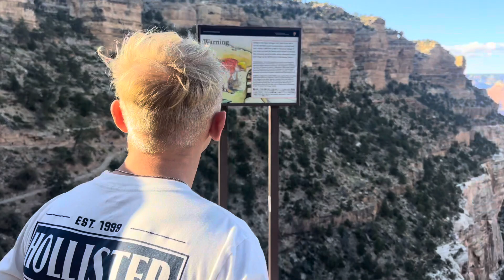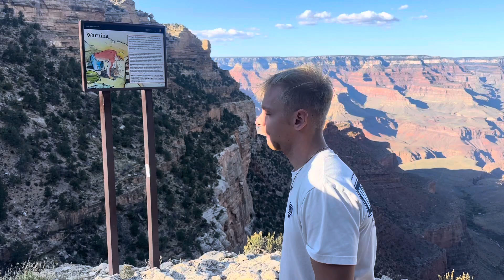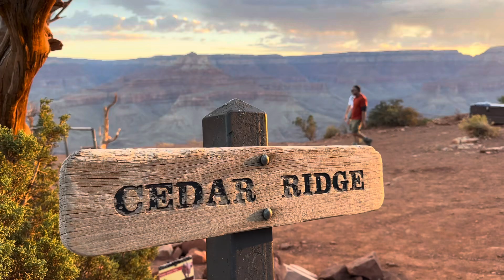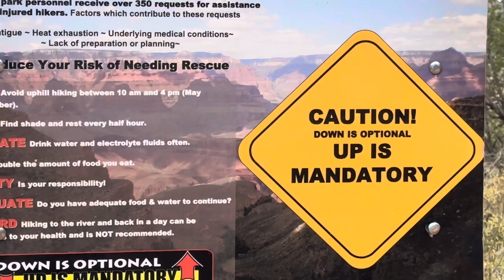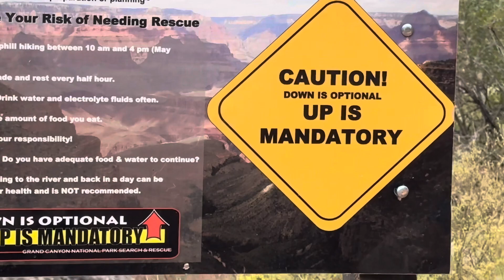Grand Canyon Hike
Rim to River to Rim hike in one day. Grand Canyon hike from the South Rim. South Kaibab to Phantom Ranch up the Bright Angel Trail. Spencer and Trevor made this a really fun day.